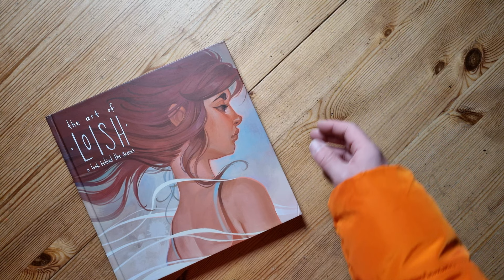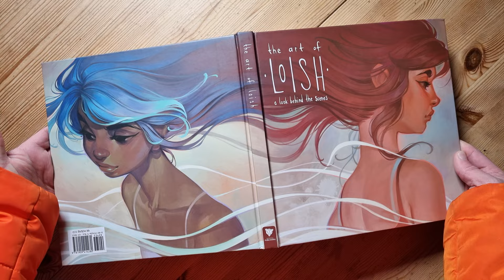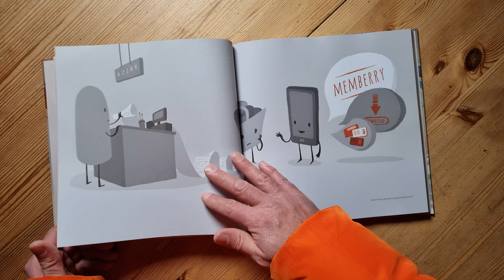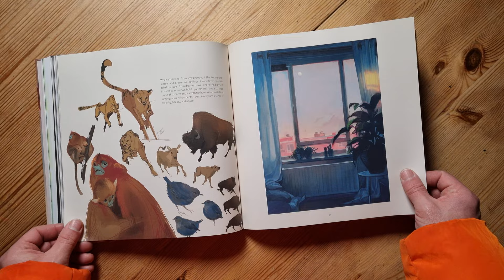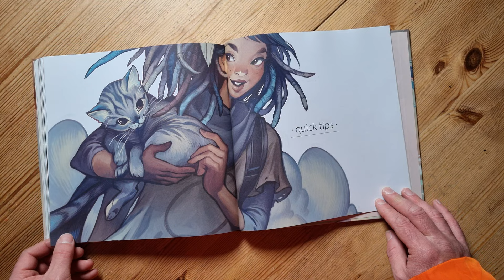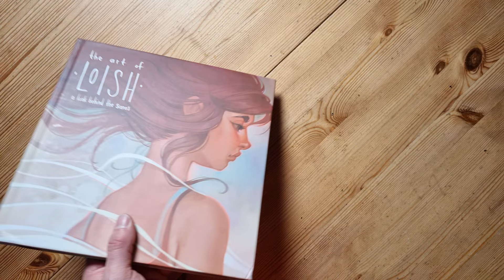The Art of Loish - a look behind the scenes